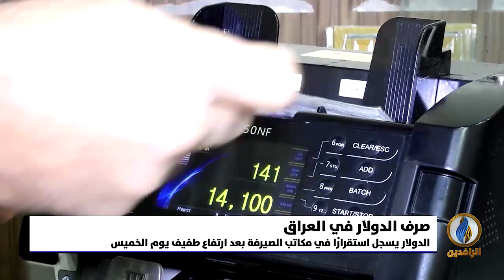أبرز الأخبار الاقتصادية على قناة_الرافدين ليوم الجمعة في